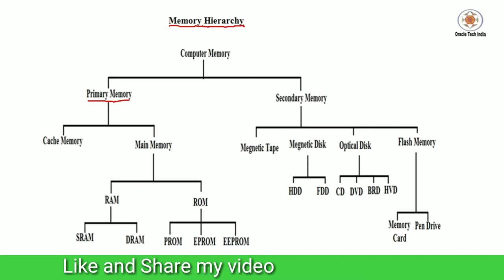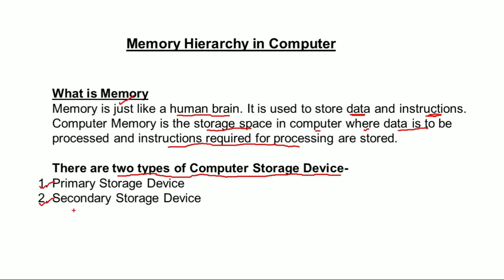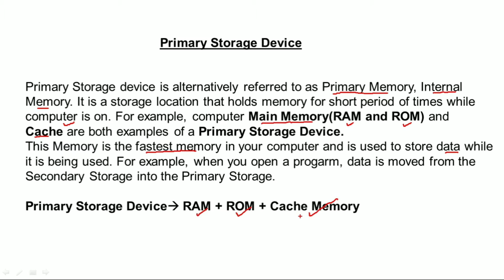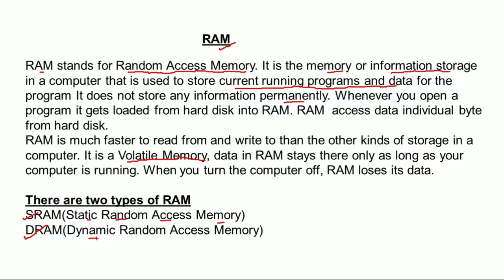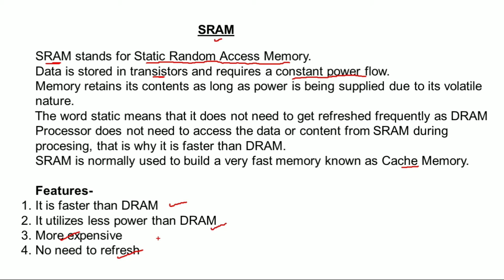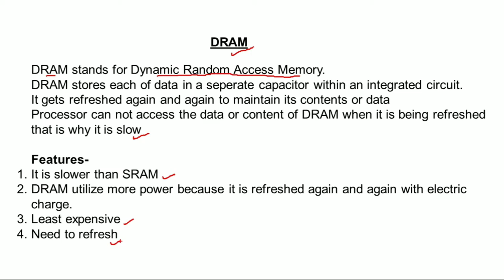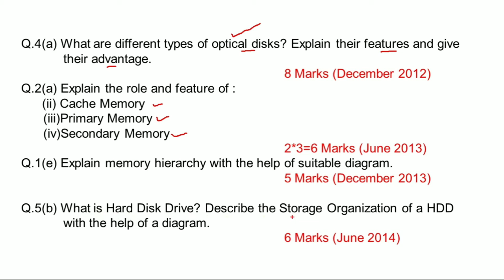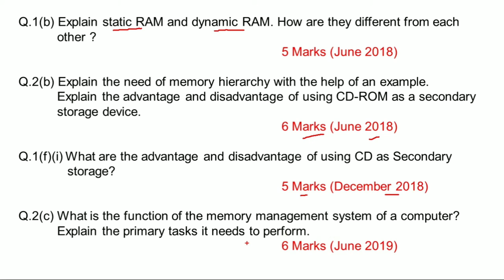what is RAM and Its type****/////****Ignou Computer Science useful content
Topic : what is RAM and Its type Ignou Computer Science useful content

Vedios are also uploaded for Ignou Computer Science Question -Answer Discussion.